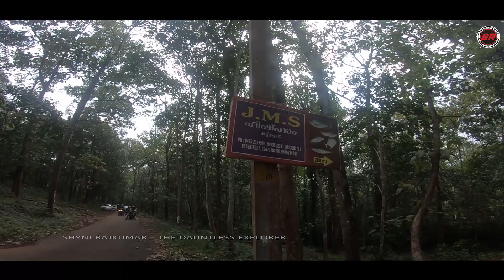DRE LADIES DAY OUT- PART 2| Lady Alambans| Kulathupuzha JMS Farm |Lady rider | Lockdown Outings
We the Ladies of Dauntless Royal Explorers ,Trivandrum Chapter had a mesmerizing ride  together to Kulathupuzha JMS farm House near kollam .
Thanks to Jerry and his farm house for accommodating us. We had a wonderful day along with the beautiful scenery of the place.
Here is the  part 2 of the series.
Special thanks to
JMS Farm House Kulathupuzha
Romana Water
Dauntless Royal Explorers